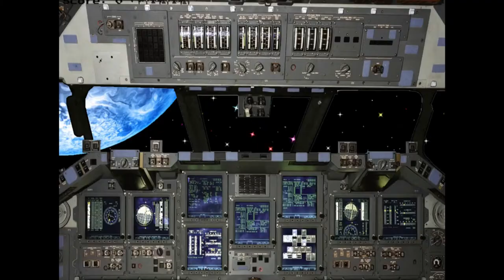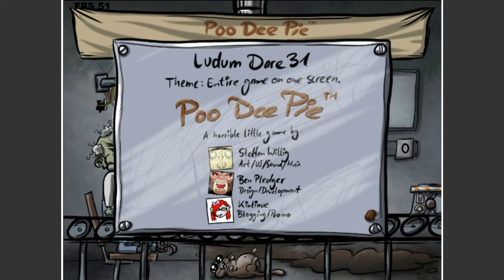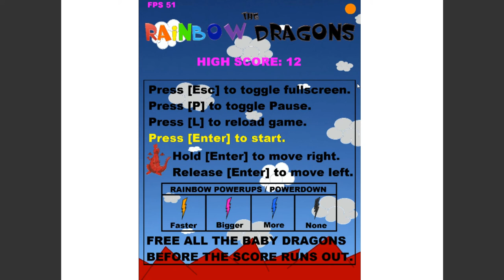Rattlepoop plays Blue Thumbs Gaming Games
Watch me playing some thrilling arcade-like games by indie game studio Blue Thumbs Gaming. Keep in mind that most of them are prototypes made for game jams, though.